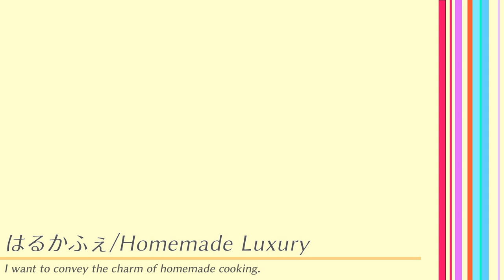無理せず絶品に。たっぷりキャベツ餃子の作り方・成功しやすい焼き方をご紹介（料理Vlog）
★はるかふぇtwitter

★電子書籍を出版しました！（10分で絶品 時短テクで作る贅沢おかずレシピ30 ）

たっぷりキャベツギョーザ　材料（25個）
餃子の皮　25枚で1パック分
キャベツ　1/4個（約300g）
ねぎ　1/3本

◇しょうゆ、酒、オイスターソース　小さじ1
◇鶏がらスープのもと　小さじ1/2
◇塩　小さじ1/4
◇おろししょうが
水　150ml、小麦粉小さじ1.5
サラダ油、しょうゆ、酢、こしょう

①　キャベツを粗みじん切りにする。
②　キャベツの水抜きをする。（袋を使う場合、キャベツと塩小さじ1/2を入れてよく振り、10分置く。その後強めに揉んで水分を絞る。）
③　ねぎを粗みじん切りにする。
④　豚ひき肉に◇を加え粘りが出るまで混ぜ、水抜きしたキャベツ・ねぎを加えてよく混ぜる。
⑤　餃子を包む（包み方は動画参照）。水溶き小麦粉を作っておく。

⑥　フライパンに油を少量入れ、餃子を並べて焼き目を付ける。水溶き小麦粉を入れ、フタをして中弱火で5~7分、水気が9割くらい無くなるまで蒸し焼きにする。
⑦　フタを取り、水気が飛んだのを確認したら、油を外側から回しかける。中火で焼き色を付けて取り出す。
⑧　酢しょうゆ・酢こしょうでいただく。

※　タネが余った場合は、スープ・オムレツなどにすると良いです！
※　フライパン26㎝でギリギリ焼ききれるため、26~28㎝のフライパン推奨です！
※　水抜きは、袋だと水分を絞る際にすごくぎゅーっと絞る（ちょっと大変）印象だったため、好みによってザルか袋か、選んで頂けたらと思います！

★使用機材
・カメラ　EOS80D
・レンズ1　ef-s 18-135mm
・レンズ2　ef-s 24mm

★使用キッチングッズ
・包丁　関孫六 茜21cm
・フライパン　ニトリ 26cm 500円
・まな板　Ikea アプティートリグ
・ラップホルダー　カインズホーム